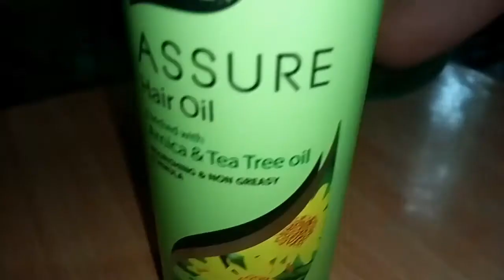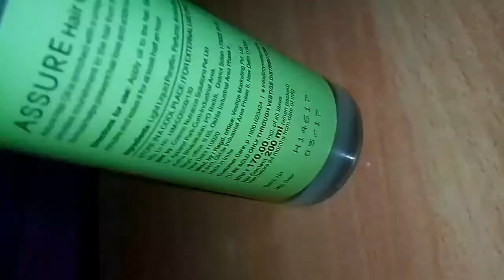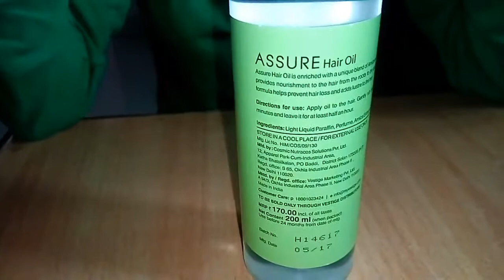ASSURE hair oil